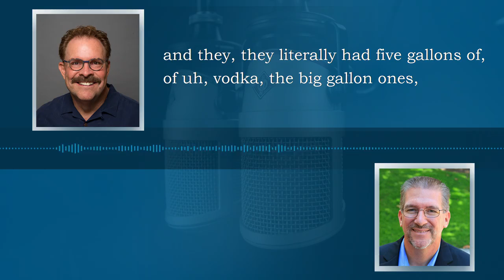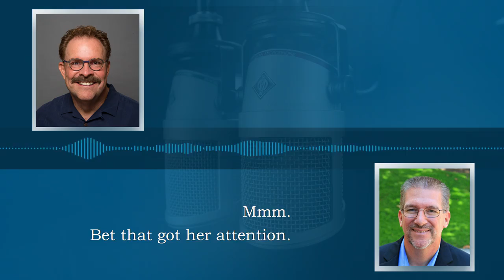How to Connect to a Broken Family Member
Have you been struggling to connect with your family during this holiday season? Pastor Ed conversed with Legendary Talk Show Host Roger Marsh on how to connect with our broken families during the holidays.

Credit: The Bottom Line, October 3rd Broadcast, with Roger Marsh